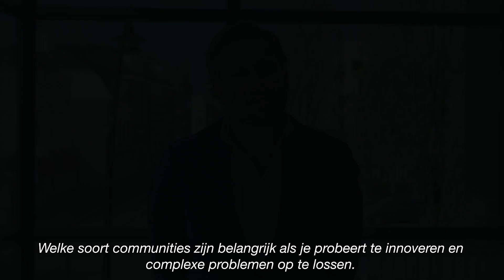International young professionals | Breda University of Applied Sciences